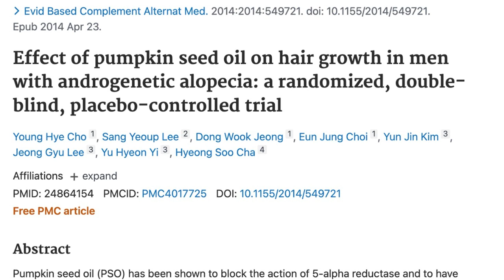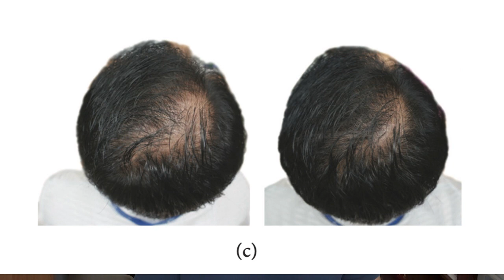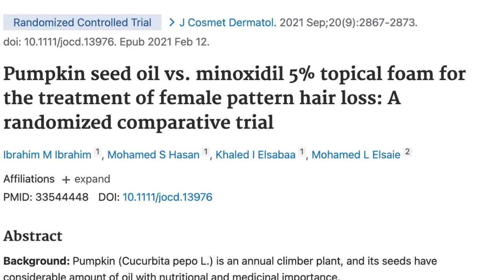Pumpkin Seed Oil for Hair Growth: SHOCKING Clinical Results & Real Before/After Photos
Pumpkin seed oil is everywhere right now as a “natural hair growth remedy”… but does it actually work?
In this video, we break down every clinical study, every before-and-after photo, and the real science behind pumpkin seed oil for hair growth and hair regrowth.

We start with the 2014 clinical trial on 76 men with androgenic alopecia—the first human study to test pumpkin seed oil supplements for male pattern baldness. After six months, men taking 400 mg of pumpkin seed oil showed a 40% increase in hair count, far better than the 10% increase seen with placebo. The study even included before-and-after scalp photos, and we review them closely.

We then look at newer research, including the 2019 and 2020 animal studies, followed by the 2021 human trial on 60 women, where pumpkin seed oil was compared directly to 5% minoxidil. We walk through the photos, discuss which treatment performed better, and talk about limitations in the research—such as why minoxidil may appear stronger and why the once-per-day dosing was questionable.

You’ll also learn the leading theory on how pumpkin seed oil may promote hair growth:
possible 5-alpha reductase inhibition, reduced DHT activity, and the role of beta-sitosterol, which is also used in premium hair regrowth supplements. But we also point out what the studies didn’t measure—and why more research is needed. trials.

Two human clinical trials appear to show pumpkin seed oil improves hair growth when used daily for between 3 months and 6 months.

One study shows minoxidil is superior to pumpkin seed oil.
Pumpkin seed oil is thought to inhibit the enzyme that converts testosterone to DHT. More study is needed.

Pumpkin seed oil contains beta-sitosterol, which is also thought to improve hair loss.

🔴🔴 🔴Things used to make this video:
1 Lot’s of work
2 This video editing software
3 This Microphone
4 This computer